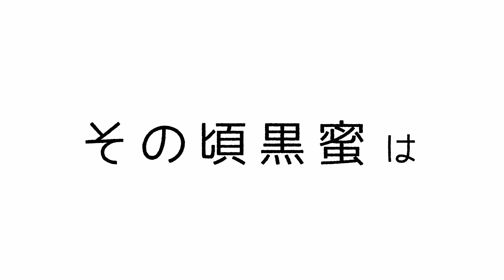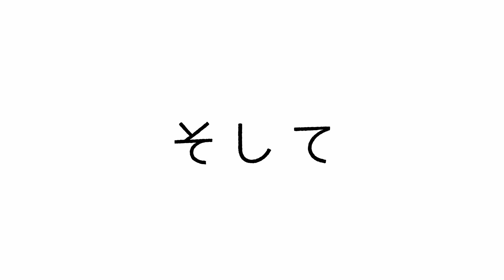甘えん坊でかまってちゃんの子猫が爆誕しました!!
2018年11月22日　姉の職場に捨てられていた猫『最中』を家族にむかえる

2019年8月1日　母主の職場に捨てられていた猫『小豆』を家族にむかえる

【白玉との出会い】
2020年2月15日　里親募集にて生後2ヶ月の『白玉』を家族にむかえる

【みたらしとの出会い】
2020年11月5日　家のマンション前に弱ってうずくまっていた『みたらし』を保護

【黒蜜との出会い】
2022年5月9日 父主の通勤路でカラスに囲まれていた『黒蜜』を保護

そんな猫・犬LOVE夫婦と猫ちゃん6匹、ワンちゃん1匹の家族でお送りするチャンネルです。